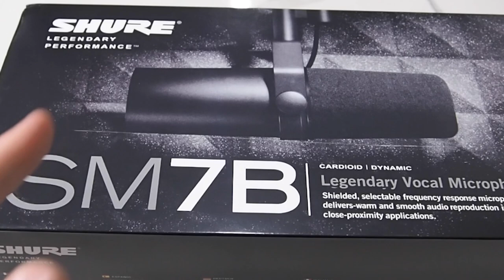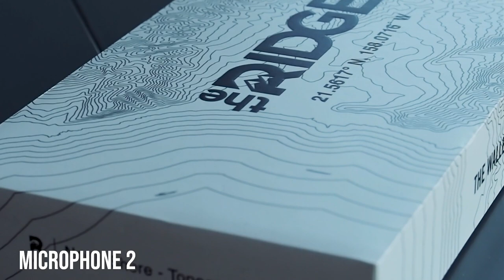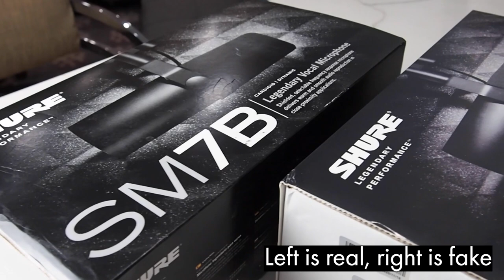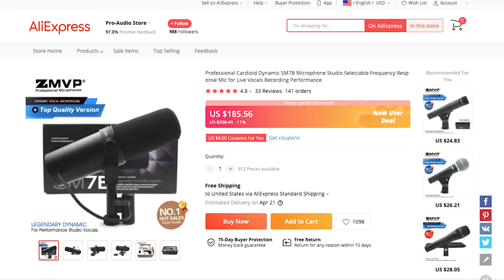How Good is a Fake Shure SM7B?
I have been waiting so long to make this review of the Shure SM7B and its fake. anyways, should you buy a counterfeit SM7B and save half the money you'd need to buy a real one? Well lets check it out and see if this incredibly hyped microphone has a clone worth the money :)

My Studio Rig
My Camera Rig

TOP THREE BUDGET CONDENSERS:
🥇Lewitt 440 Pure
🥈Neat King Bee II
🥉Rode NT1 -

TOP THREE BUDGET DYNAMICS:
🥇Shure SM57
🥈Behringer XM8500
🥉Shure MV7

🥈AKG C414 XLS
🥉Soyuz Bomblet
Honorable Mention: Roswell Pro Audio Mini k67x

TOP THREE DYNAMICS:
🥇ElectroVoice RE20
🥈Shure SM57
🥉Sennheiser MD 441

MY CAMERA SETUP:

Lumix S5 (w/Kit Lens)
85mm F1.8 for B Roll
My (weirdly expensive) ring light

MY STUDIO GEAR:

Audient iD4
Audient Evo 4
Scarlett 18i20 2nd Gen
KRK Rokit 5s G4
Elgato Low Profile Boom Arm

MY HEADPHONES -

Audio Technica M30x
Status Audio CB-1s
Hifiman Sundara